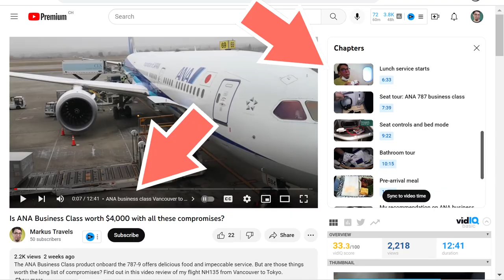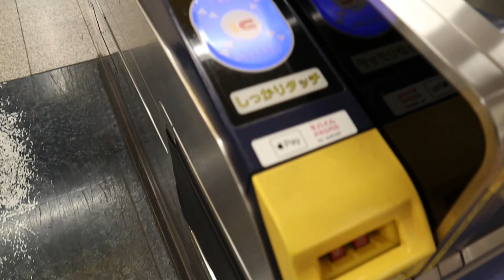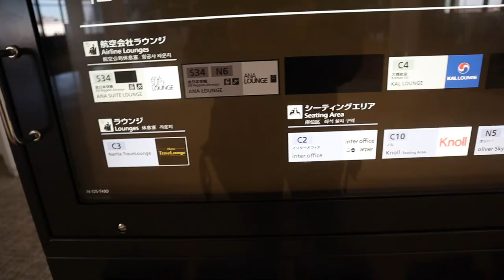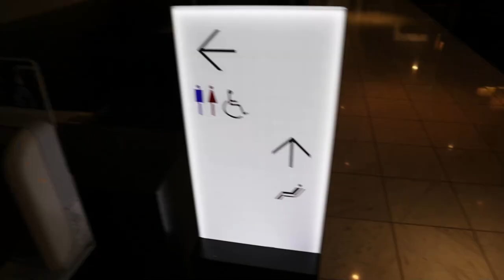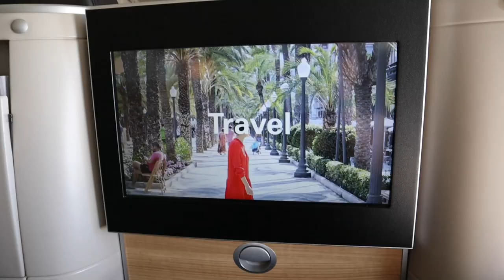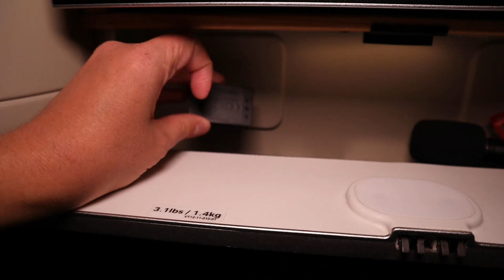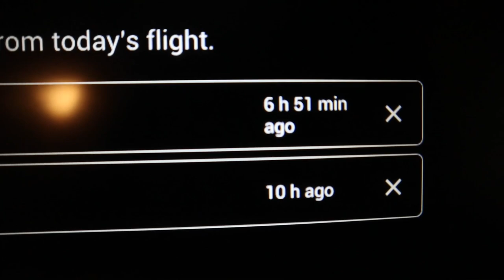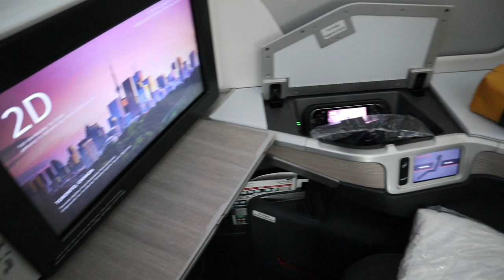The best SWISS business class seat is this THRONE on the 777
You have to select the right seat when flying business class on SWISS. In this video, you will learn why the throne seat is the best seat on the 777-300ER - and in the whole SWISS fleet. Join me on this business class trip from Tokyo Narita to Zurich!

✈️ Trip details:
Route: Tokyo Narita NRT to Zurich ZRH
Date: Dec. 7, 2022
Airline: SWISS, Swiss International Air Lines (LX)
Aircraft type: Boeing 777-300ER
Class of service: Business
Frequent flyer status: Star Alliance Gold (TK Elite)
Paid with: Cash

1️⃣ Mirrorless camera:
Canon EOS M50 + EF-M 15-45mm Kit (Mark II):
Battery LP-E12
Memory card SanDisk Extreme PRO

2️⃣ Wide-angle lens for Canon M50 (not used in this video)
Canon EF-M 11-22mm f/4-5.6 STM:

3️⃣ Camera cage for M50 (not used in this video)
SmallRig M50 /M50 II /M5 Cage:

4️⃣ Android phone
OnePlus 6T. Current model from OnePlus:

5️⃣ Mini tripods/selfie sticks
Manfrotto PIXI
PIXI Kit with smartphone clamp:
Ulanzi MT-34:

6️⃣ Compact microphone for cameras and smartphones
Comica CVM-VM10II mini shotgun mic:

7️⃣ Travel backpack with removable daypack
Osprey Farpoint 55:
Larger version (Farpoint 70):

⌚ Sections in this video (The best SWISS business class seat is this THRONE on the 777):
00:00 | Swiss business class Tokyo to Zurich
00:46 | Ginza to Ueno Station
01:58 | Keisei Skyliner express train to Narita Airport
04:08 | Check-in at Narita Terminal 1 south wing
05:14 | Gold Track priority security
05:50 | Available ANA Lounges
07:17 | ANA Lounge 4th floor
09:52 | SWISS 777 boarding
10:34 | Business class seat layouts 777
11:26 | Airbus A330 and A340 seat layout
11:48 | How to get a throne seat on SWISS
12:26 | Flight route Tokyo to Zurich
12:48 | Basic amenities
13:25 | Meal service
14:11 | Detailed throne seat tour
15:39 | Storage in front
16:06 | Annoying other passengers
16:49 | Legroom
17:05 | Lavatory tour
17:28 | A very comfortable bed
18:05 | In-flight entertainment system
18:30 | Pre-arrival meal
18:52 | Pros of flying SWISS business class
19:18 | Cons of the SWISS business class experience
20:35 | Arrival in Zurich and my recommendation
21:17 | Get this amenity kit!
21:59 | Air Canada business class